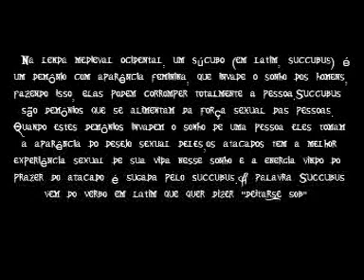Drogahell video succubus